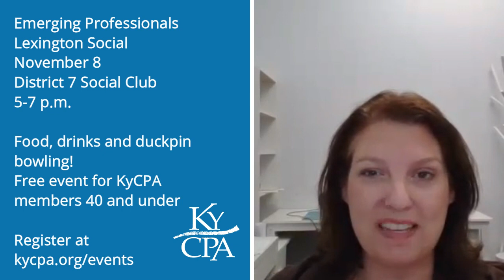KyCPA Weekly Roundup: Week of November 6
Emerging Professionals Lexington Social
November 8 at the District 7 Social Club from 5-7 p.m. Join us for food, drinks and duckpin bowling! This is a free event for KyCPA members 40 and under.

Employee Benefit Plans Conference
(Virtual only): November 9 (8 CPE hours)

Konversations with Kayla: November 10
This free event is 8-9 a.m. Eastern, attend in-person at KyCPA in Louisville or virtually. Breakfast will be provided for those who attend in-person.
Limited to 15 KyCPA members. Kayla Gremillion, KyCPA Board Chair, will be available to discuss ideas, the future of the profession, hot topics and more.

Professional Issues and Ethics Update
4 CPE hours (Includes 2 hours of Ethics)
November 13 – Lexington at the Marriott Griffin Gate
November 16 – Attend in-person in Louisville at the Gratzer Education Center or virtually

Technology Conference
(Virtual only): November 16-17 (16 CPE hours)

CFO Roundtable
November 17 (8-9:30 a.m.)
Attend virtually or in-person at the Gratzer Education Center in Louisville.
KyCPA members-only (Free)
Limited to 12-15 people and the preferred minimum membership within a roundtable is eight executives
All conversations must be kept confidential and competitors will not be allowed membership in the same CFO Roundtable.